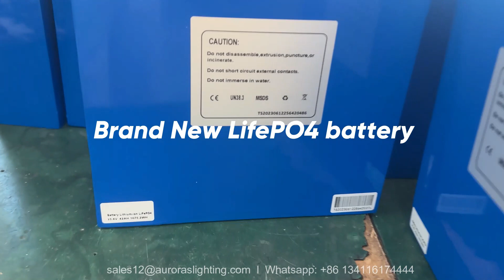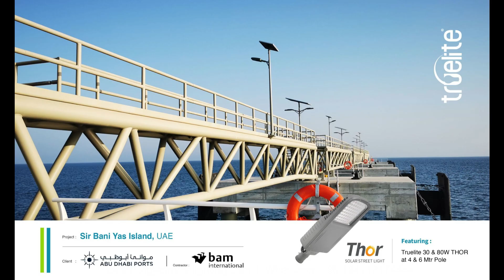solar street light for the big project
It's an honor to be awarded this big project. with our premium solar street light. adopt all high-quality materials to ensure a stable system. The battery and controller are put inside the light head, and it is very easy to install. reduce more cost of installation and labor.

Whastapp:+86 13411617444